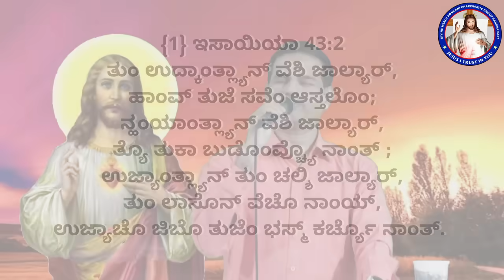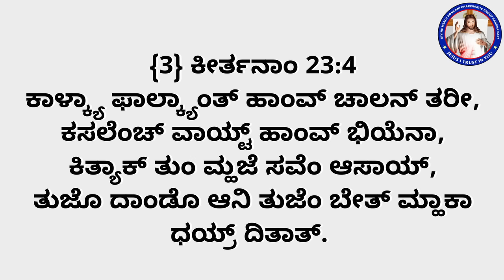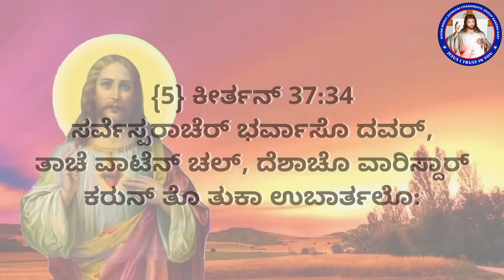Promise 109 | Though your begining was small, your latter days will be very great | (27th Jul 2023)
ಫುಡ್ಲ್ಯಾ ಕಾಳಾರ್ ತುಂ ಇತ್ಲೊ ಸಮೃದ್ಧ್ ಜಾತಲೊಯಕಿ, ತುಜಿ ಆದ್ಲಿ ಸ್ಥಿತಿ ಕಾಂಯ್ಚ್ ನ್ಹಯ್ ಮ್ಹಣ್ ತುಕಾ ದಿಸ್ತಲಿ